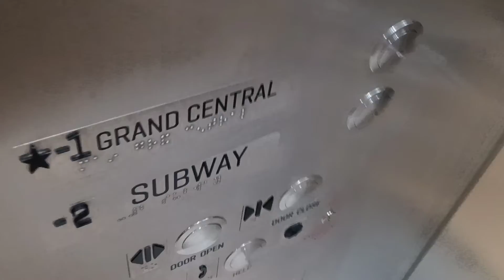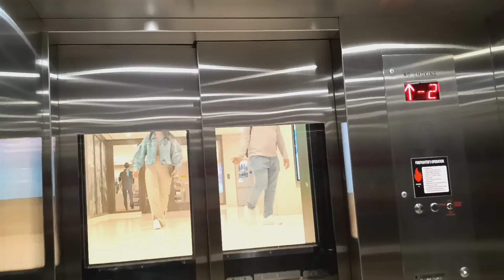Schindler hydraulic elevator at Grand Central Terminal (Manhattan, NY)